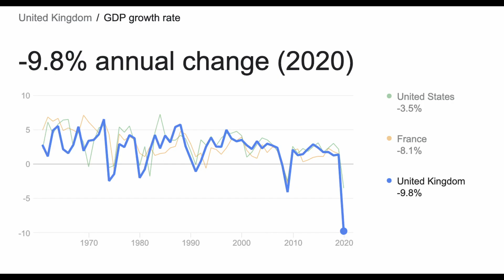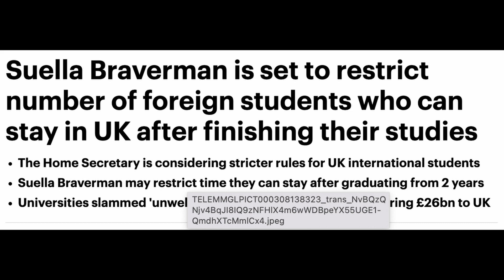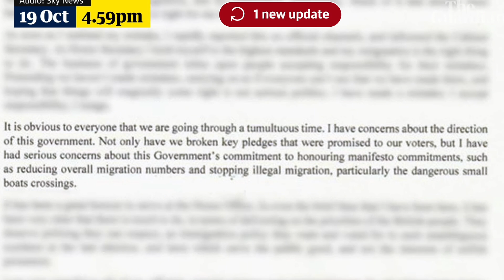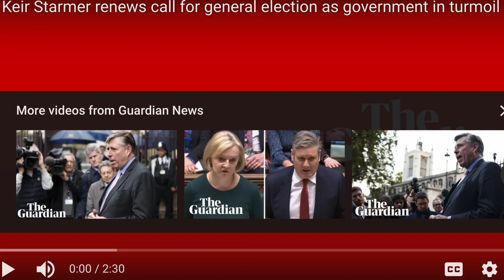🇬🇧 UK's Latest Updates on Politics, PSW & Economy ✅ | January 2023 Intake Students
Hi...Hello...Namaste...! I am Manohar from Hyderabad, India. Currently in London, UK, studying Masters in Business Analytics at Northumbria University, London Campus. I worked as a Business Analyst in India. Now I am making Youtube videos on Study in UK, Travelling and also on my Hair Transplantation journey.

naa manoprayanam, naa manoprayanam telugu vlogs, study in UK, study in London, naa mano prayanam uk vlogs, naa manopryanam manohar, study abroad, Masters abroad